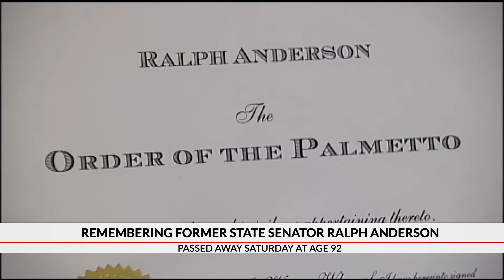Former SC Senator Ralph Anderson dies at 92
Former longtime state senator for Greenville Ralph Anderson has died at the age of 92.